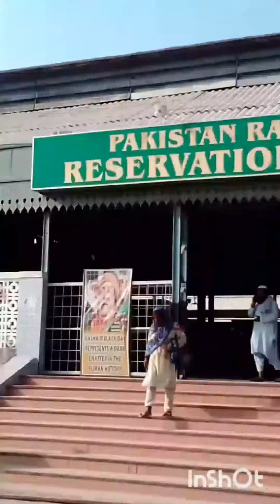A SHORT HISTORY OF RAILWAY STATION SUKKUR.